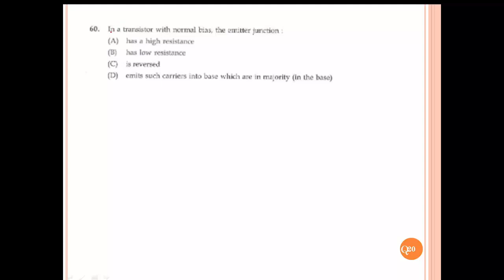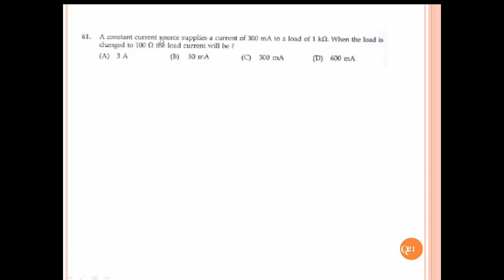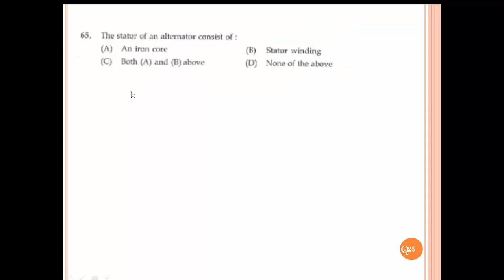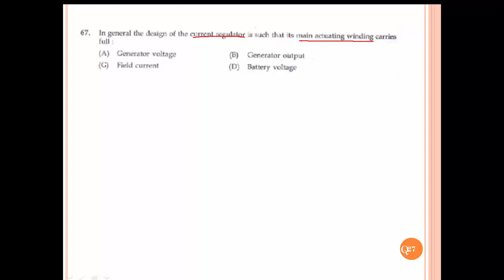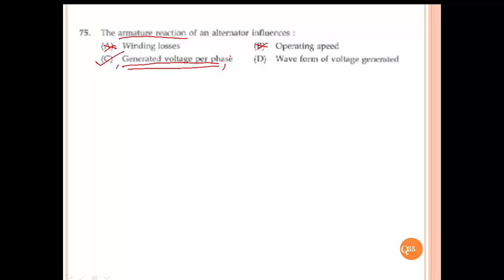Junior Instructor (Mechanic Auto Electrical and Electronics) Previous year questions- PART 3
question paper discussion of 2012 kerala psc exam